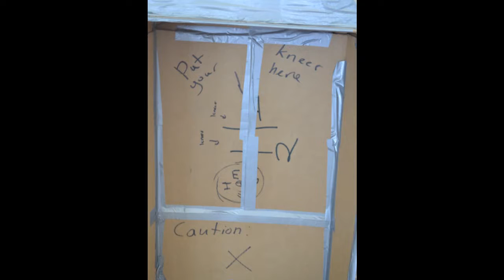A Pirate's Life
SHS - May 2017 Physics Class Cardboard Boat Experiments

Hoist the Colours from Pirates Of the Caribbean